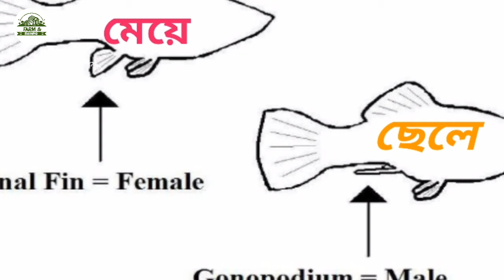মলি মাছের বাচ্চা দেওয়ার লক্ষণ। How to know molly fish is ready to give birth. Farm & Farming !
Welcome to Farm & Farming. How are you all ? In this video I am  going to talk about molly fish's gender,pregnancy and their sings of giving birth. I think it will be very helpful for all of you who love to keep fish.If you like this video please Subscribe my channel Farm & Farming for more videos like this.

Thanks

Topic Cover: মলি মাছের বাচ্চা দেওয়ার লক্ষণ। How to know molly fish is ready to give birth. Farm & Farming !

1.Molly fish
2.Molly fish giving birth
3.Molly fish pregnant
4.Sign of molly fish giving birth
5.Black molly fish
6.Pregnant black molly fish
7.male molly fish
8.Female molly fish
10.Black molly breeding
11.মলি মাছ
12.ব্লাক মলি মাছ
13.মলি মাছের বাচ্চা দেওয়ার লক্ষণ
14.প্রেগন্যান্ট মলি মাছ
15.ছেলে মলি মাছ
16.মেয়ে মলি মাছ
17.মলি মাছের ছেলে ও মেয়ে চিনার উপায়
18.Farm & Farming